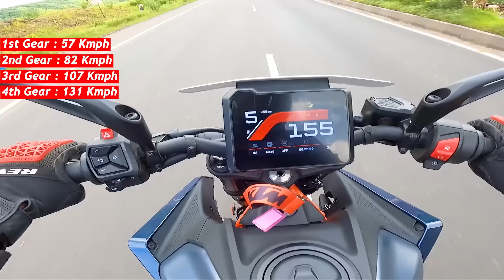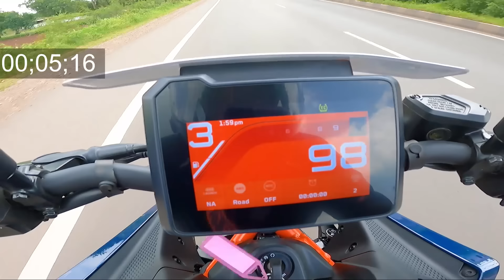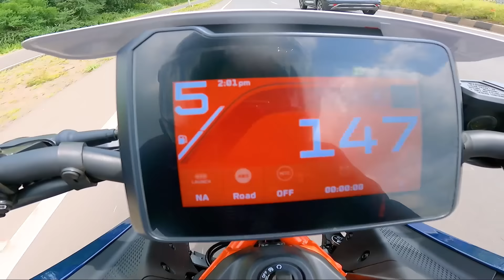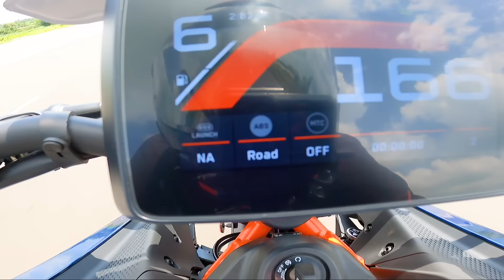2024 New KTM Duke 390 : Top Speed | 0 to 100 | 0 to 120 | 1st to 6th All Gears Top Speed